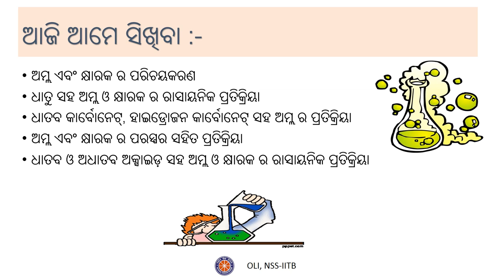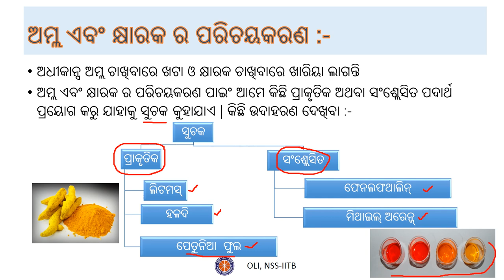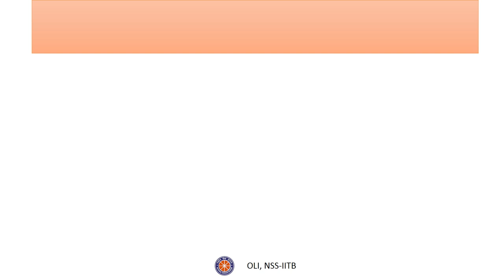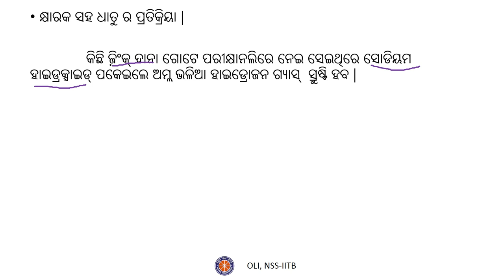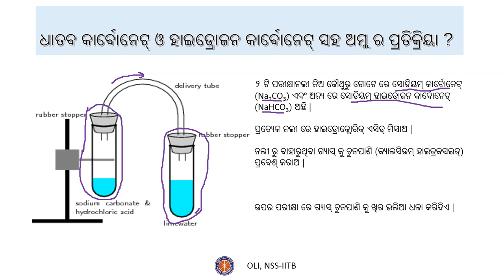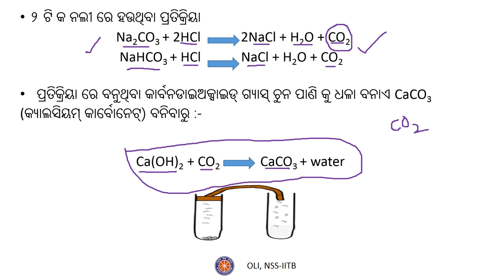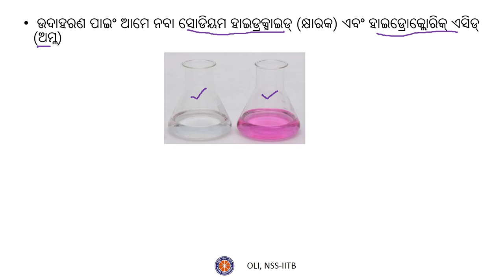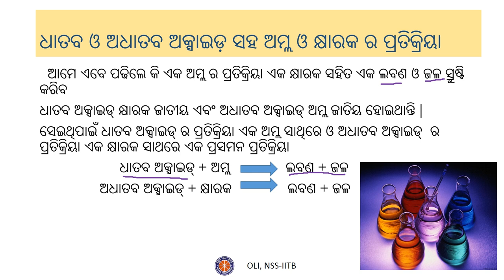ଅମ୍ଳ କ୍ଷରକ ଓ ଲବଣ (Acids Bases and Salts): Part 1/3 - Odia Science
Learn what are acids, bases and salts as well as how to distinguish between them using physical and chemical tests, as well as indicators.

Taught by: Amartya Mishra